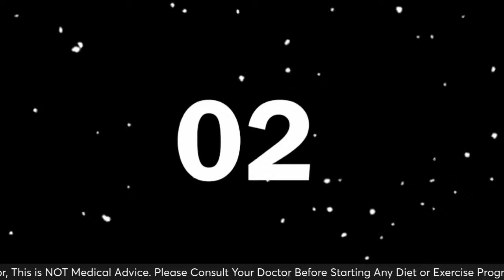Let's Talk Carnivore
This week's focus will be on blood sugar both high and low. I will of course take any questions about myself or the carnivore, ketovore, ketogenic and low carb diets.

Amazon Wish List
Business Address:
SemiRetiredBob
2916 S 132 Street #123

Change Your Diet Change Your Mind - Dr Georiga Ede
Coach Bronson's book
Common Sense Labs
Kicking a$$ after 50
Lies My Doctor Told me
The Obesity Code
The Carnivore Diet
Brain Energy
 Current Audible Offer

Real Salt
My Backpack
Water Bottle Holder
Spam Slicer
Camera clip
Keto Chow Daily Minerals plus other Keto Chow Products Use code Semiretiredbob
Blue Blocking Glasses